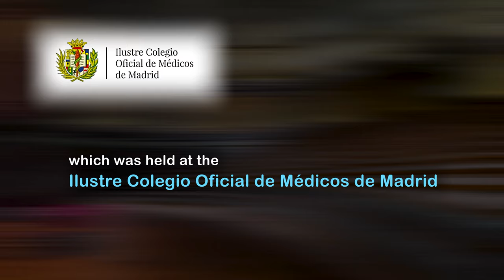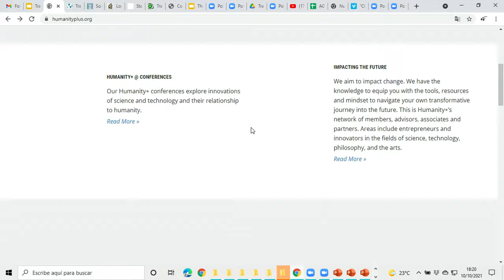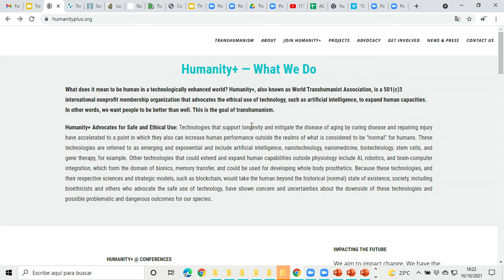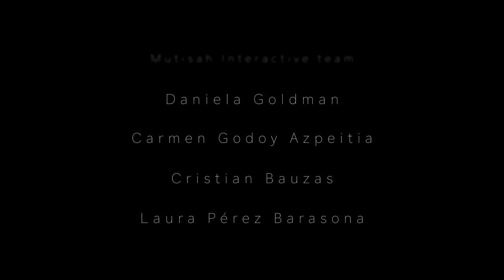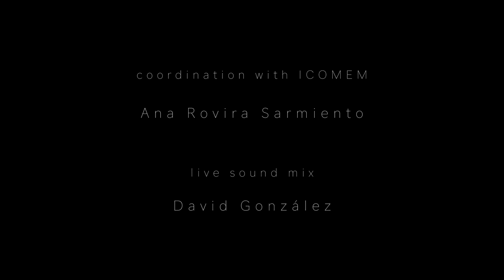Natasha Vita More - Transhumanism Around the World: Humanity+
Ilustre Colegio Oficial de Médicos de Madrid

Co-organizer & video production: Sergio Martínez de Lahidalga Tarrero

Online platform & organizational support: Mutishan Interactive

Director, DP, editor, sound: Sergio M.L. Tarrero
Cameras/production crew: Íñigo Cores Gomendio, Carlos Fernández González, Sergio M.L. Tarrero, Pablo Tarrero Segarra
Production Assistant: Fernando Puerta Andrés
Presentations/Zoom calls: Miquel Collado Fructuoso, Gabriel Vázquez Torres

ESPAÑOL:

8, 9 y 10 de octubre, 2021

Coorganizador y producción de vídeo: Sergio Martínez de Lahidalga Tarrero

Plataforma online y apoyo organizativo: Mutishan Interactive

Realizador, director de fotografía, editor, sonido: Sergio M.L. Tarrero
Cámaras/equipo de producción: Íñigo Cores Gomendio, Carlos Fernández González, Sergio M.L. Tarrero, Pablo Tarrero Segarra
Ayudante de producción: Fernando Puerta Andrés
Presentaciones/llamadas Zoom: Miquel Collado Fructuoso, Gabriel Vázquez Torres